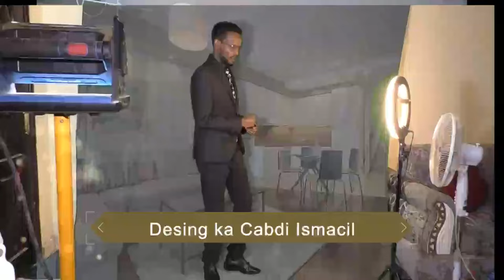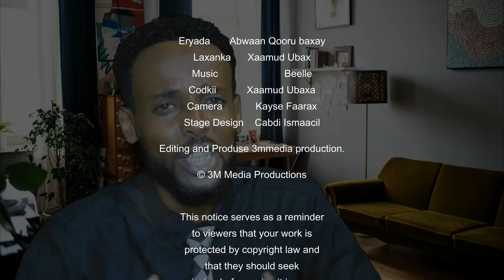HEESO CUSUB HEESTA QALBIGAAD XADANTAYSAY MAAN XIDHIN, XAAMUD UBAX . 2024 OFFICIAL VIDEO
Erayada Abwaan Qooru baxay
Laxanka iyo Codka Xaamud Ubaxa
Music Beelle
Camera Editing 3mmedia productions
Stage Designing Cabdi Ismacill

© 3M Media Productions

This notice serves as a reminder to viewers that your work is protected by copyright law and that they should seek permission before using it in any way.